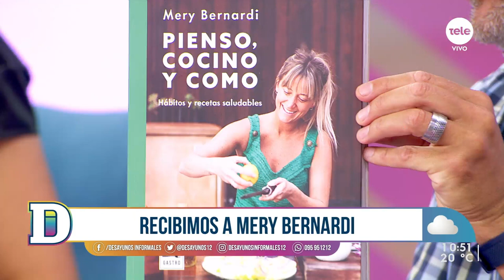"Pienso, cocino y como: hábitos y recetas saludables"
En el estudio recibimos a la cocinera y comunicadora uruguaya, Mery Bernardi, quien habló de su libro, sus comienzos en el mundo de la cocina y la relación entre nuestro cuerpo y comer sano.